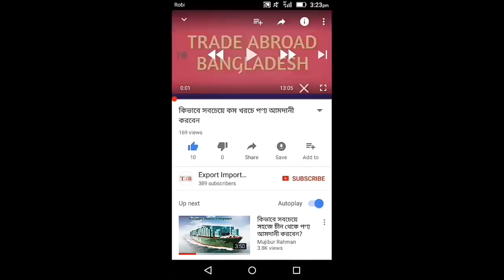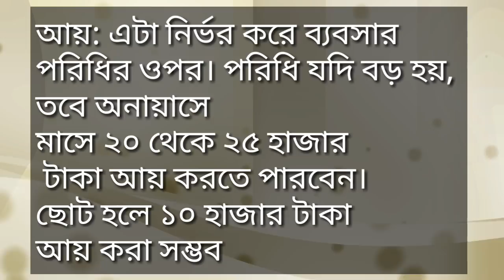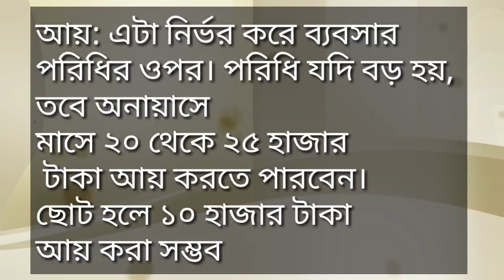অল্প পুঁজির শ্রেষ্ঠ ব্যাবসা !! প্রতি মাসে আয় ২০ হাজার থেকে ৫০ হাজার টাকা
যারা অল্প পুজিতে ব্যাবসা শুরু করতে চান তাদের জন্য আমাদের এই ব্যাবসার আইডিয়া